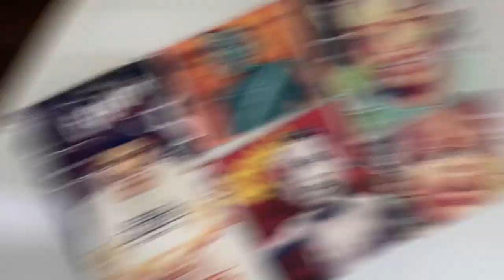Surprise Family Summer Visit